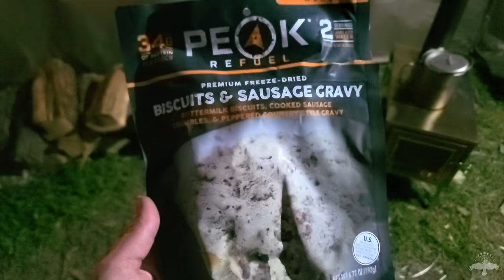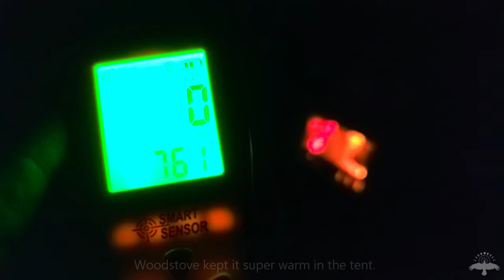Hot Tent Camping Under an Old Bridge - Arizona Overlanding - OneTigris tent- ASMR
In this video I am camping with Chad from @DirtRoadReset , and Scott. We adventured off-road into the Arizona desert to some historical landmarks and got a lot more than we expected--  Planes, Trains, and Military Choppers! ...and some pretty cool runes.

This trip I use the OneTigris Tegimen Hammock hot tent  and the DANCHEL Wood. My first Hot-Tenting experience!

✨ Featured products in this video:

✨Garmin inReach Mini 2
✨Nitecore Powerbank
✨TETON 0° Sleeping Bag
✨LuminAID Solar inflatable LED light
✨VEVOR Diesel Heater
✨Exped MegaMat 10 SINGLE
✨ALOCS Camping Cookware Set
✨Fire-Maple Camping Backpacking Stove
✨DANCHEL OUTDOOR S6-Stove
✨Cold Steel Trail Boss Axe 27"
✨XXL Camping Cot
✨OneTigris- Tegimen Hammock HotTent

Check out my link tree above to see more  of the gear I use on my trips.

It doesn't cost you anything extra- but it helps out me out a little as I make a small profit when you use my link to purchase these items. I will not recommend anything I don't use, trust or love.